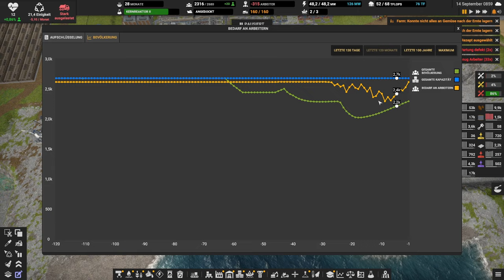Captain of Industry: Season 2 // Können wir es Verhindern // #133